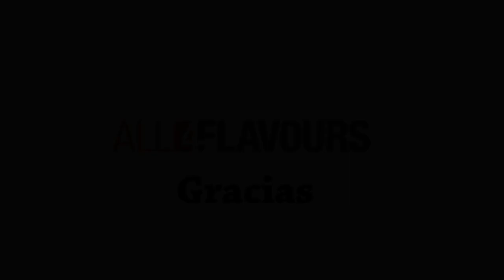Cata de aromas Flavorah: Donuts | Mas que donuts masa bollo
Sigo con los aromas de flavorah que me hicieron llegar desde All4flavours y hoy hago la vapercata de Donuts sin glaseado de Flavorah

Muchas gracias al equipo de All4Flavors por hacerme llegar estos aromas para estas vapercatas.

Si estas interesado en saber sobre mas aromas de postres y pastelería pincha

Según la descripción del fabricante: Donuts frito sin glaseado.

Durante la cata, me da el sabor muy fuerte a masa tipo bollo, noto como que es una masa grasienta y con un glaseado dulce.

Un aroma que me parece una masa de bollo con glaseado azucarado y bastante grasienta y que solo la verdad creo que no merece la pena y mezclado para una receta de un pastel si puede darle un buen toque.

█ La revisión esta realizada:

Recipiente: 10 ml
Base: 30 PG/70 VG
Porcentaje utilizado: 1%
Tiempo de maceración: 20-25  días

[ Colaboradores ]